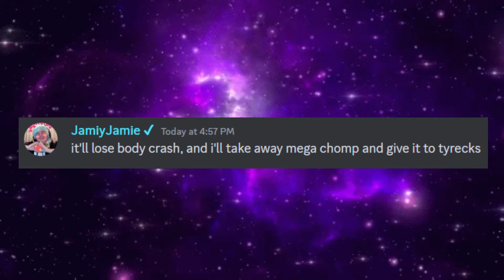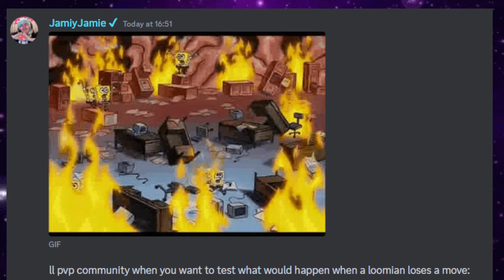NEW BALANCE CHANGES COMING VERY SOON | LOOMIAN LEGACY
This should be said, but these are PLANNED changes. Not confirmed, but Jamiy's most likely going to be adding them.\